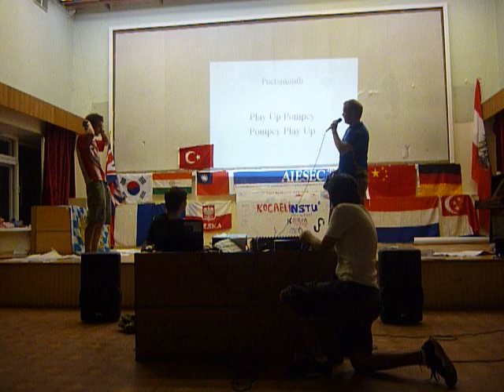AIESEC Southampton Roll Call SumMeet 2010 Ufa Russia. Southampton v Portsmouth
Bill Agar and Matt Pitt perform the AIESEC Southampton Roll Call at the International conference SumMeet 2010 Ufa Russia.